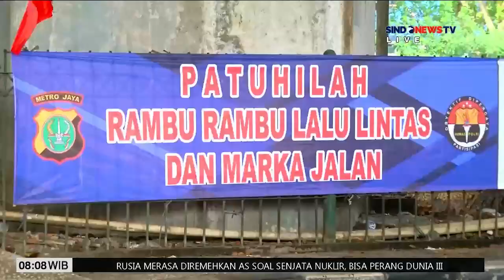Pantauan Lalu Lintas di Jembatan Layang Mampang - Sindo Today 04/11